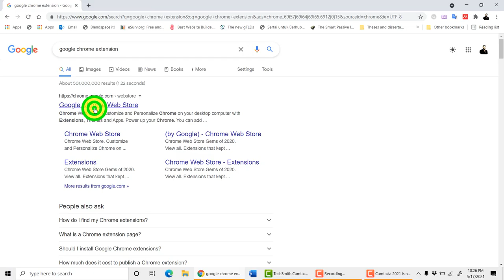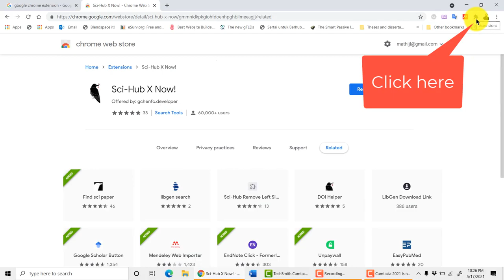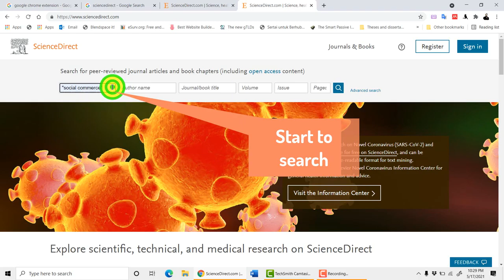Sci-Hub extension installation on Google Chrome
Sci-Hub Chrome extension

Download the Sci-Hub extension and unpack it.
Check the 'developer mode' toggle (upper right)
Remove any older Sci-Hub extension version installed.
Click 'Load unpacked' button.
Highlight the “Sci-Hub folder” then click “Select“.
Now you can use the extension to open those pesky papers…